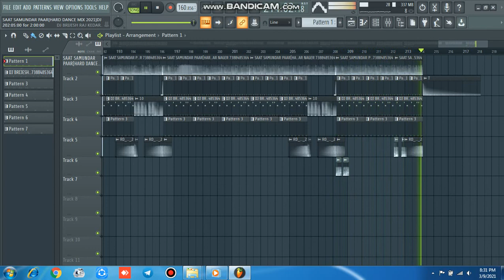SAAT SAMUNDAR PAAR[HARD DANCE MIX 2021]DJ BRIJESH RAJ AND DJ DURGESH BABU KEDAR NAGER AMBEDKAR NAGAR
And